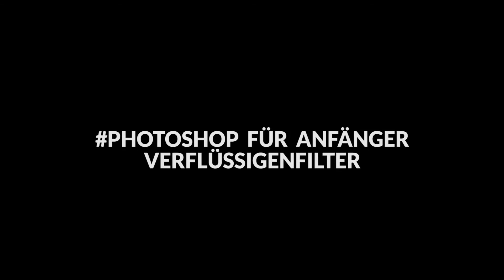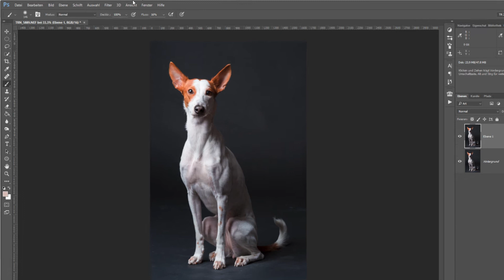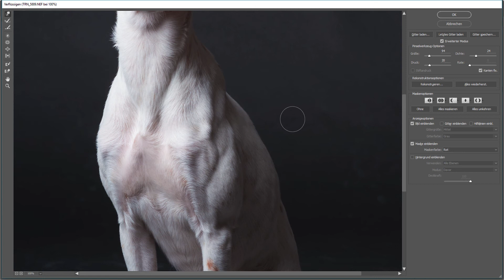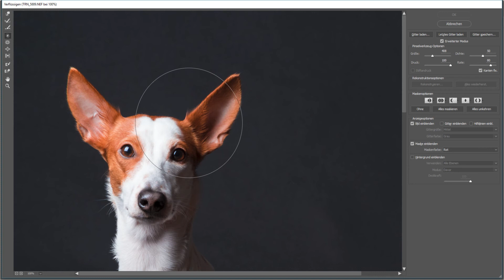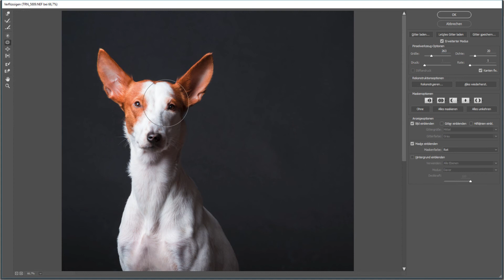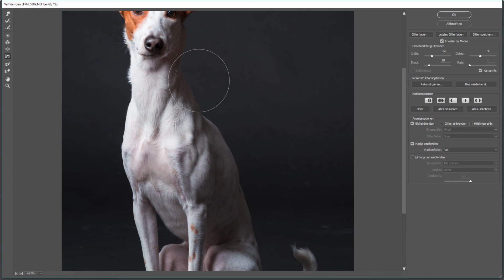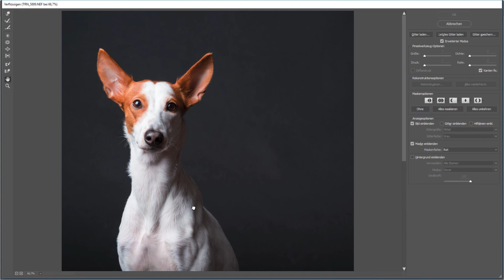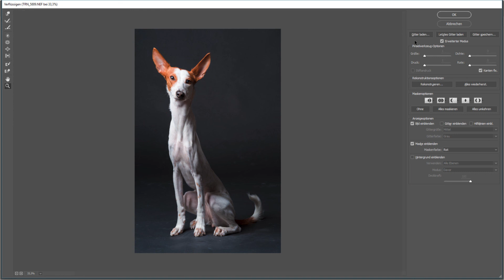VERFLÜSSIGEN FILTER // PHOTOSHOP FÜR ANFÄNGER //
Im zwölften Video meiner Photoshop für Anfänger // PSFA Reihe erkläre ich euch das Verflüssigen Tool.

Mit diesem Werkzeug könnt ihr Veränderungen an Personen vornehmen. Ihr könnt Nasen korrigieren, Speckpölsterchen entfernen oder jemand virtuell die Brüste "aufspritzen".

Viel Spass beim Lernen und bis zum nächsten Video!

Ihr habt Fragen, Anregungen oder wollt was spezielles wissen? Dann schreibt es mir doch einfach hier in die Kommentare!